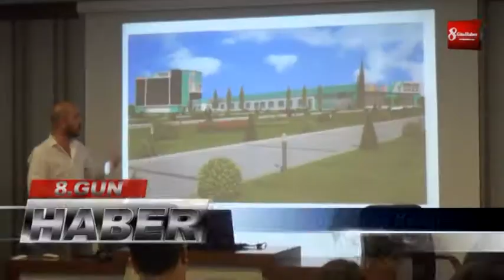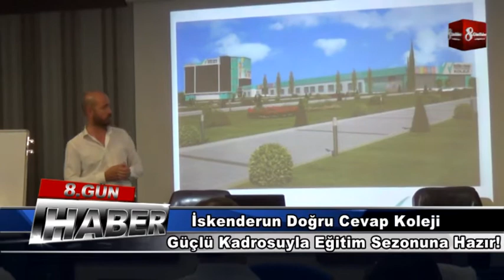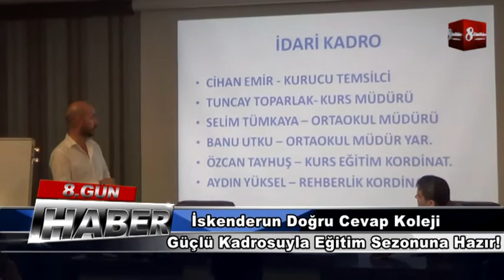İskenderun Doğru Cevap Koleji Güçlü Kadrosuyla Eğitim Sezonuna Hazır! 8gunhaber